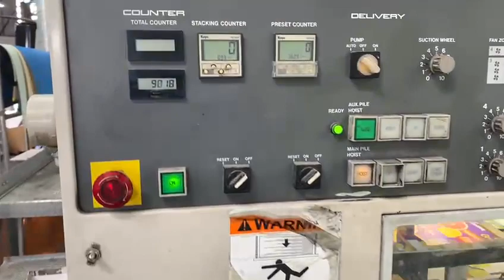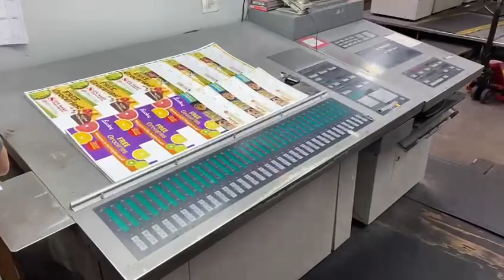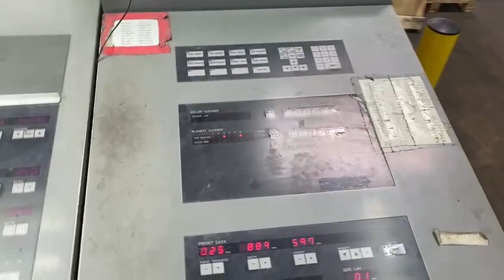Komori New Lithrone 640+CX Six Color Offset Printing Machine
Komori L640+CX
KOMORI SIX COLOR + COATER
Model: L640+CX
Equipped with
PQC
Year 1998
Komorimatic dampening
FAPC
Dedicated Coating Unit
Harris and Bruno Anilox Coater
Extended delivery
Pierry IR Dryers
Royse Refrigeration
Cocking
Presets
Raised Press

For pictures , prices and more information please contact